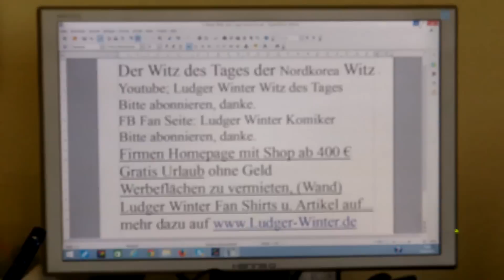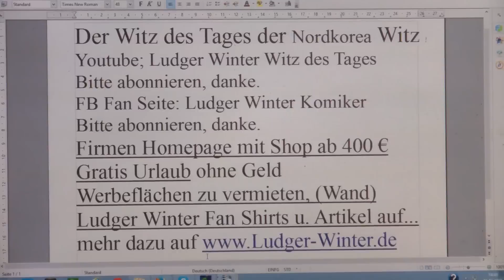269 Ludger Winter Witz des Tages der Nordkorea Witz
269 Ludger Winter Witz des Tages der Nordkorea Witz
1. Witz des Tags. Jeden Tag ein neuer Witz
1.b. Ludger Winter Witz des Tages Fan Artikel
2  Gratis Urlaub für jedermann. Tipps wie sie gratis Urlauben können.
3. Stadt und Sparen
4 Spendenaufruf
5 FB Wunsch Liste für jeden. Damit Freunde einen Beschenken können.
6. Gratis Mathe Nachhilfe in Internet.

1. Ludger Winter Witz des Tages Jeden Tag neu der Witz des Tages

78 Ludger Winter Witz des Tages der Wein Witz

1.b. Ludger Winter Witz des Tages Fan Artikel

2 Tipps wie man Gratis Urlaub in der ganzen Welt machen kann.

3. Stadt und Sparen Meine Seite weil die ganze Welt pleite ist außer ein paar Städte.

4. Mein Spendenaufruf. Wenn Ihre ein Haus eine Firma oder was anderes zu vererben habt. Dann vererbt es mir Ludger Winter. Damit ich damit gutes für die Menschheit tun kann.

Ludger Winter
Betreff: Spenden
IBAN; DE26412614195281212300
BIC: GENODEM1OEN

5. FB Wunsch Liste für jeden. Damit Freunde einen Beschenken können. Eine Wunschliste sollte jeder auf seiner Internetseite oder FB Seite Oder Google + Seite haben.
Denn jeder hat Freunde und Verehrer, die einem gerne was schenken wollen, Und wenn jeder eine Wunschliste auf seiner Internetseite oder FB Seite oder Google + Seite hat, kann man leicht schenken und beschenkt werden. Mache wünschen sich nur einen Schreibtisch zum Lernen. Oder eine Nähmaschine, damit man sich damit selbständig machen kann. Oder eine Auto, damit man zur Abendschule fahren kann. Oder eine Wohnung, damit man da Studieren kann: oder einen Urlaub am Meer, weil man noch nie das Meer gesehen hat. Oder eine Fabrik damit man Antibabypillen produzieren kann. Oder ein Haus für sich und seine 5 Kinder. Wichtig damit man beschenkt wird ist, zu schreiben was man damit gutes tun will. Dann ist die Chance sehr groß, dass einer was ´schenkt.

6. Gratis Mathe Nachhilfe in Internet.